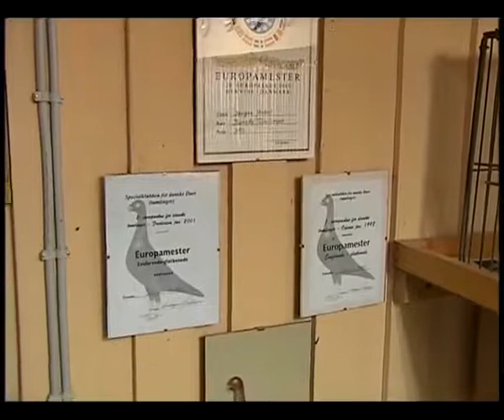Documental Palomas Ornamentales y de Raza 5 de 9